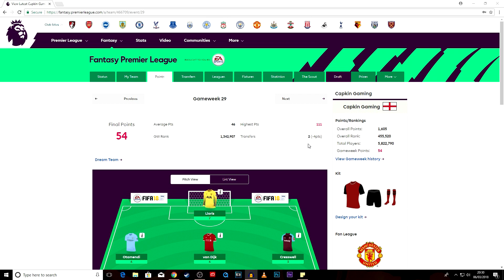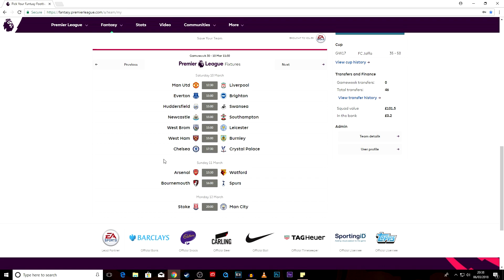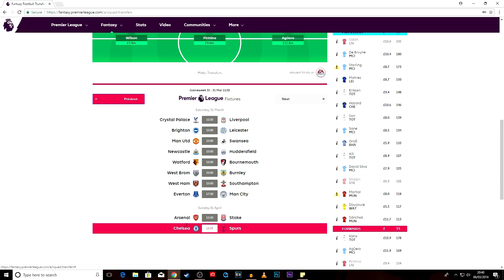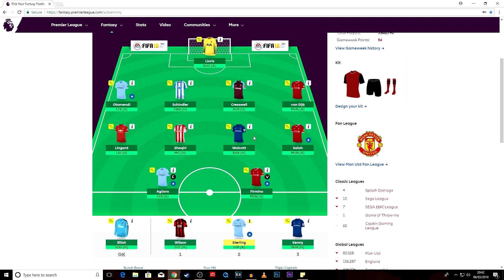Gameweek 30 Preparation! Defence helping out - Fantasy Premier League 2017/18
Hello guys and welcome to Fantasy Football!

It's time for Gameweek 30 preparation!

Weekly videos for Fantasy Premier League.